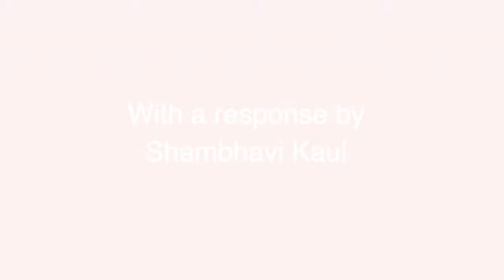Candice Hopkins In Conversation with Pedro Lasch and Shambhavi Kaul | 20-22 The Ongoing Biennial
A Part of the World Arts Series at  @FranklinHumanities:
Produced by artist Pedro Lasch and FHI Social Practice Lab at Duke University, this conversation with Candice Hopkins is part of 20-22 The Ongoing Biennial Cycle. Slightly edited from from the recording of a one hour long live event in Spring 2021, it focuses on current issues like the pandemic, global and local struggles, aesthetic debates and the trajectory of our guest. Candice Hopkins is a curator and writer of Tlingit descent originally from Whitehorse, Yukon. She is Senior Curator of the Toronto Biennial of Art and co-curator of the 2018 SITE Santa Fe biennial, Casa Tomada. She was a part of the curatorial team for documenta 14 in Athens, Greece and Kassel, Germany and a co-curator of the major exhibitions Sakahàn: International Indigenous Art, Close Encounters: The Next 500 Years, and the 2014 SITElines biennial, Unsettled Landscapes in Santa Fe, New Mexico. Her writing is published widely and her recent essays and presentations include “Outlawed Social Life” for South as a State of Mind and Sounding the Margins: A Choir of Minor Voices at Small Projects, Tromsø, Norway. She has lectures internationally including at the Witte de With, Tate Modern, Dak’Art Biennale, Artists Space, Tate Britain and the University of British Columbia. She is the recipient of numerous awards including the Hnatyshyn Foundation Award for Curatorial Excellence in Contemporary Art and the 2016 the Prix pour un essai critique sur l’art contemporain by the Foundation Prince Pierre de Monaco. She is a citizen of Carcross/Tagish First Nation.